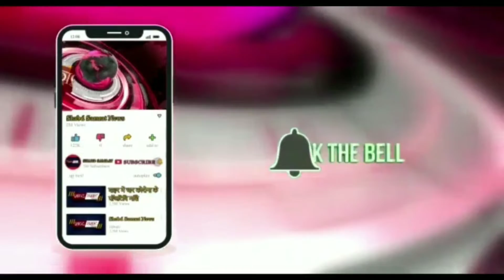ड्रग्स के कारोबार का किया युवती ने पर्दाफाश :-,